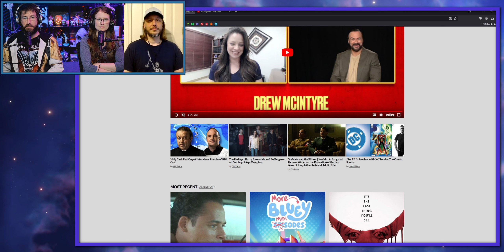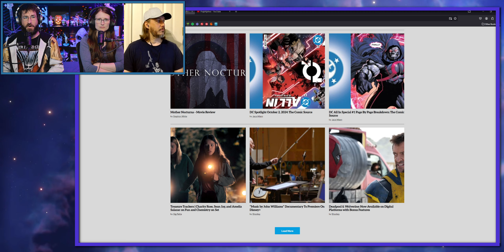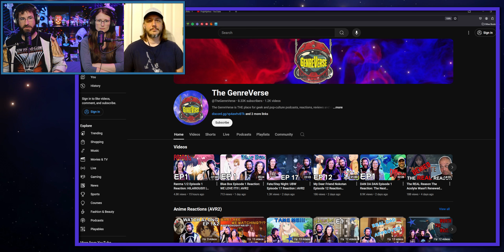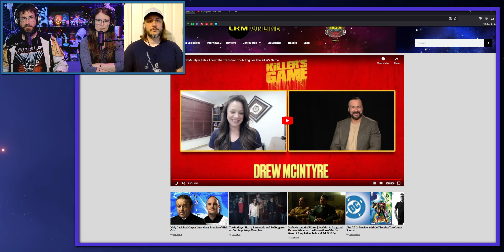Uzumaki Episode 2 Reaction: Love Is Twisted! | AVR2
Uzumaki Episode 2 Reaction

00:00- Intro & Fall Season Info
01:07- Why We "Didn't" React In Episode 1
04:06- Snail Boy & Runaways
06:11- Cemetery Walk & Runaways Found
08:36- Brian Hates The Poor Apparently...
10:24- Kirei's Hair & Snail Boy Pt. 2
12:36- Hair Monster
14:59- Kirei Learns What Love Is... n't.
16:48- Hair Fight
20:27- Twisted Lovers
23:00- Walking Circles & Shipwreck
24:26- The Lighthouse
27:05- ED/Post Credits & Uzumaki Episode 2 Thoughts
28:33- Closing